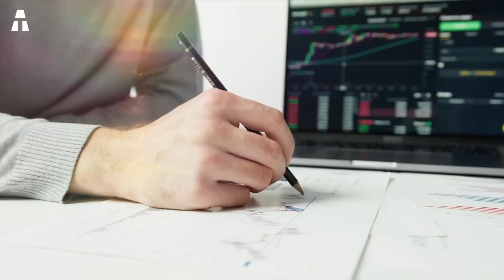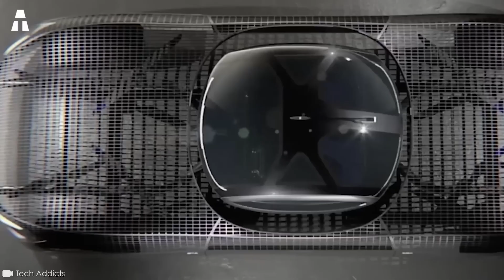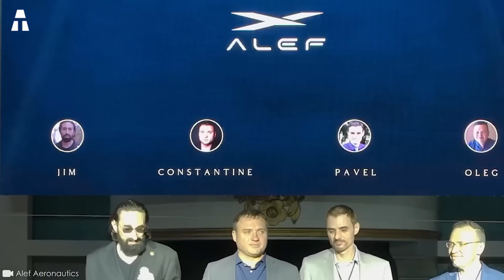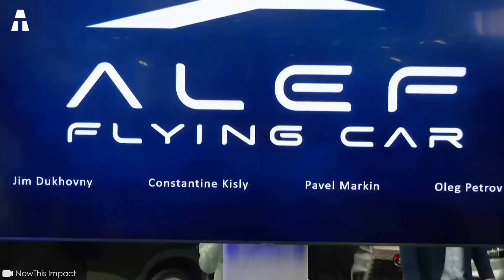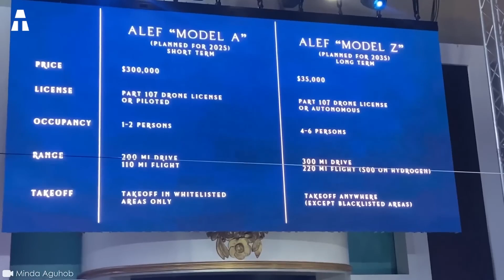The United States Has Just Unveiled the First Flying Car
The United States has just unveiled the first flying car of all time! And it could very well become the transportation of the future! But isn't the flying car just a myth? Is the use of flying cars limited? The answers to these questions have not yet been fully revealed. However, we will do our best to learn more about it in this video!